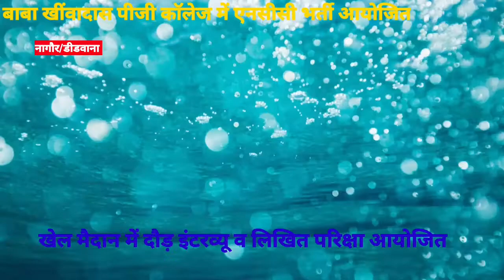नागौर/डीडवाना। बाबा खींवादास पीजी महाविद्यालय में एनसीसी भर्ती प्रक्रिया आयोजित।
लोकेश अग्रवाल की विशेष रिपोर्ट